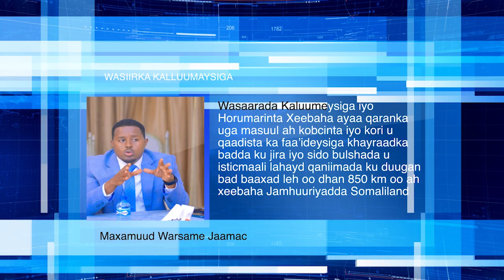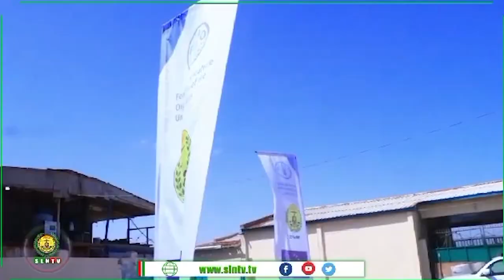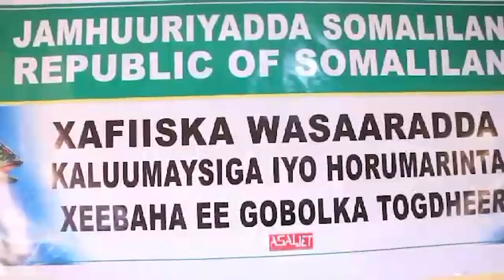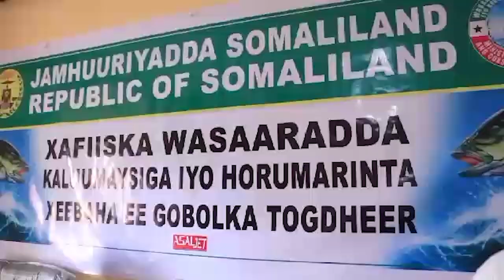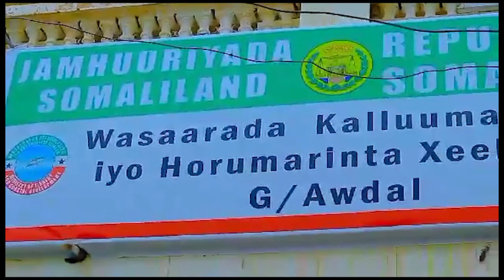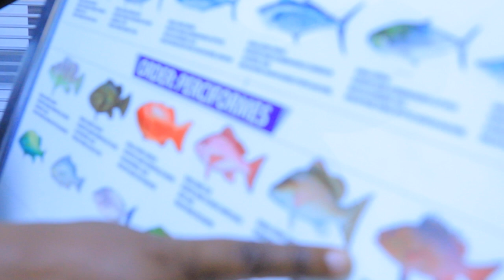WAX-QABADKA Wasaaradda KALUUMEYSIGA iyo XEEBAHA JSL.